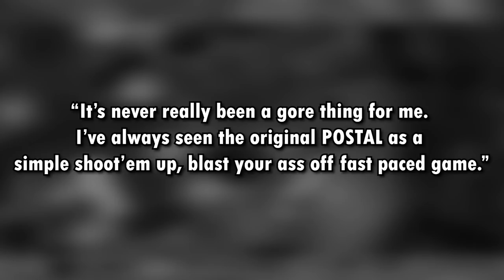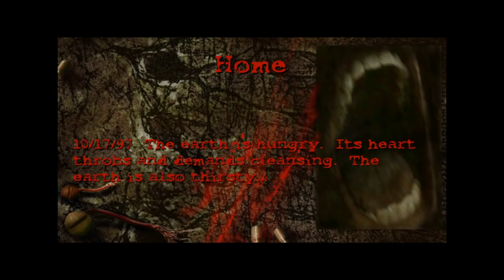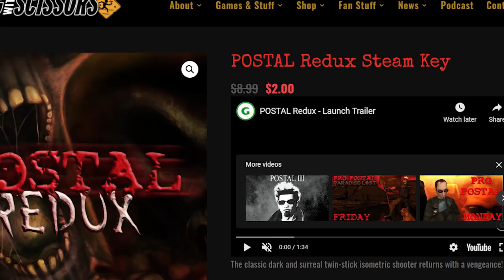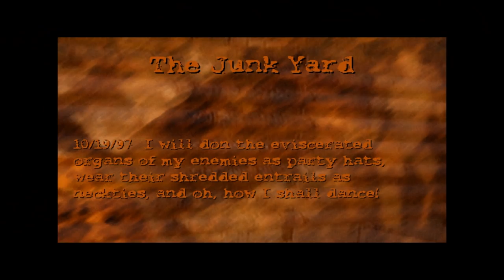POSTAL 1 IS EDGY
Postal 1 is a weird game. Postal 2 and Postal 4 get all the limelight, but how does Postal (1997) hold up? Let's talk about Postal and Postal Redux in this Postal 1 game review.